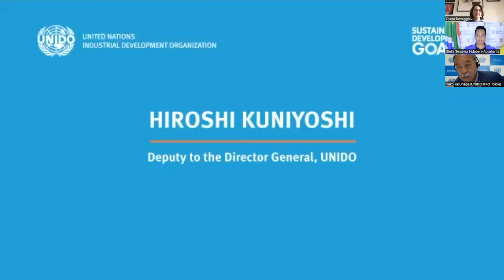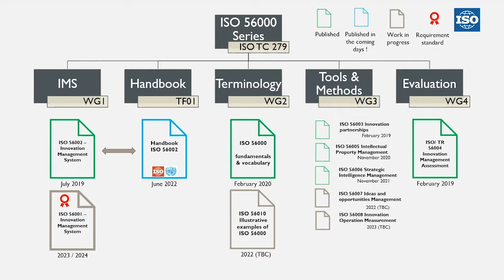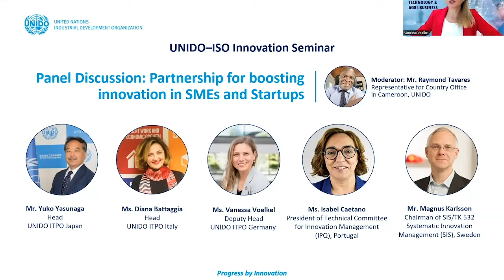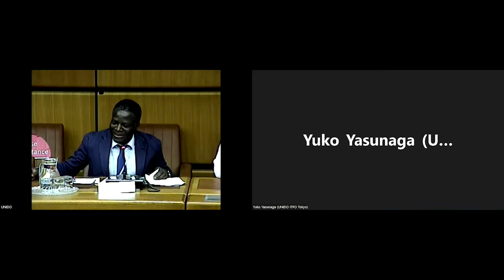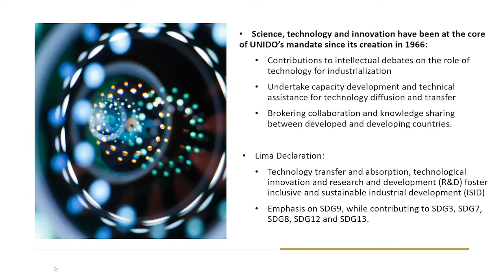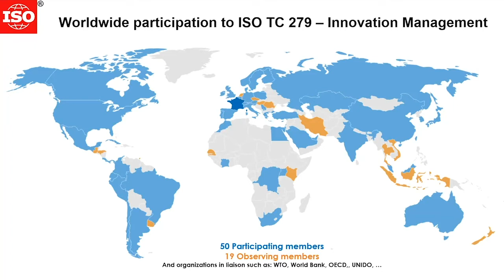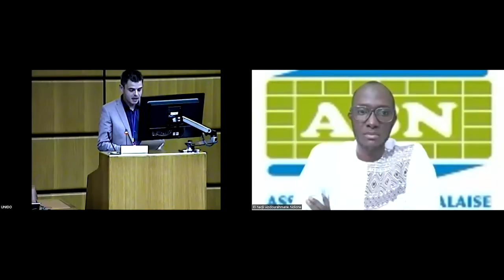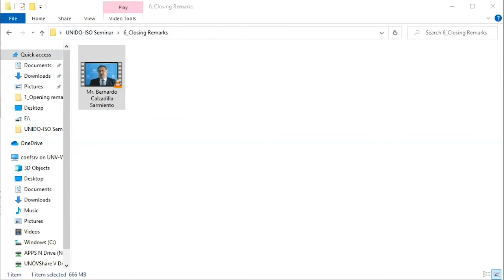Progress by Innovation - Innovation Seminar